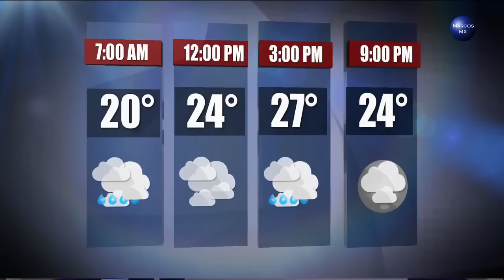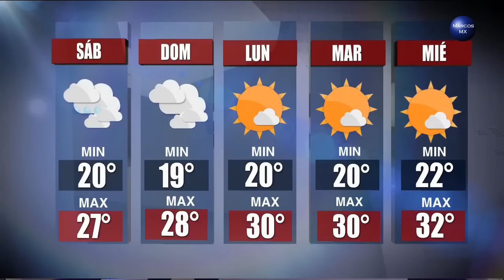Gaby Lozoya clima 30 de septiembre 2016 HD